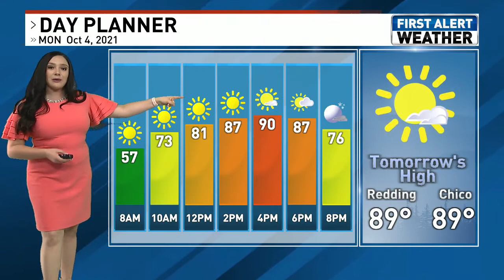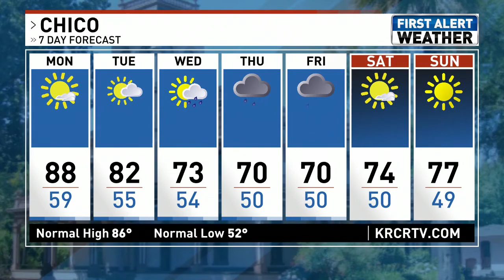KRCR main wx 6 30pm 10 3 21 Kass